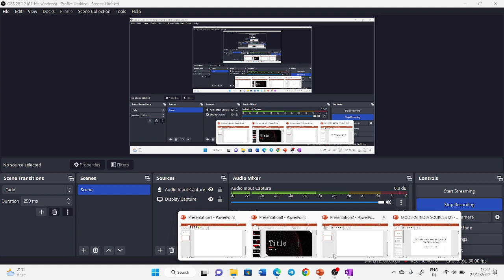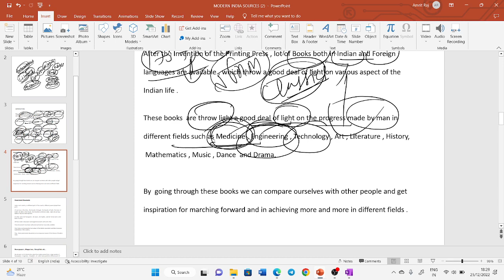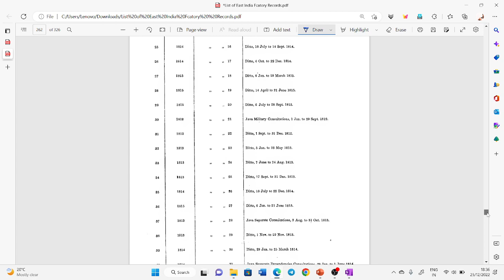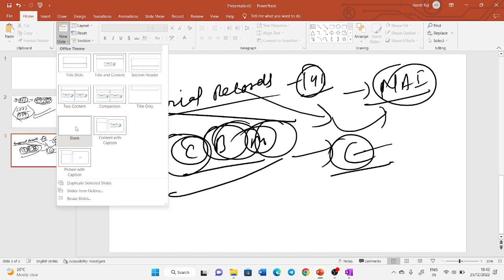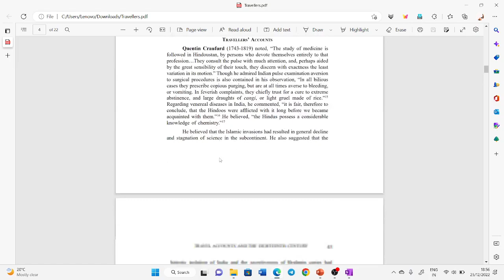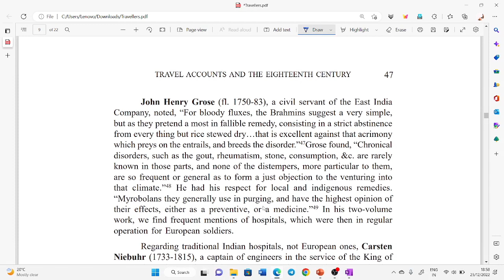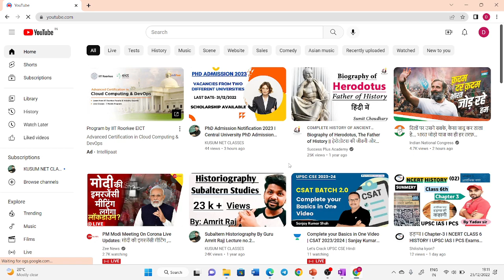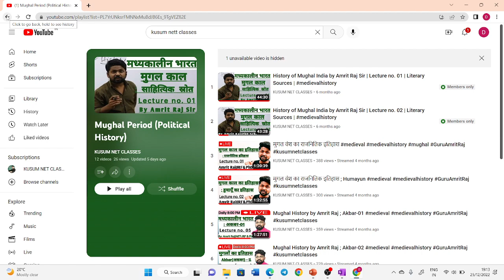Sources for the Study of Modern India.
If You want to avail the full courses then you can join the batch through downloading KUSUM NET CLASSES via your google play store.
course fee : 2999 Rs (GST included)
Batch name : UGC NET JRF HISTORY JUNE 2023
Validity: 1 April 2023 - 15 July 2023, validity can be extent in some cases.
Hello everyone first of all welcome to all of you on my YouTube channel Kusum Net classes if you are new here then you must subscribe to my YouTube channel and hit the bell icon as well.
In this video , I have mainly focused on Post Mughal rulers and their history .
This video is all about the history writing trends or the Historiography of Modern India. In this video, I have discussed what is History, how history is important to us and how started history writing.
I have also discussed the different schools of historiography, their contents, biasness, richness and importance to understanding the historiography of Modern India.
if you are an aspirant of the net jrf examination from a different subject then you must join my YouTube channel for your paper 1 preparation and if you are a student of History subject then you must subscribe to my YouTube channel and join me for your practice of History subject and if you are a student of civil services then you should join my YouTube channel for your optional paper history preparation and if you want to keep update yourself from higher education update information or UGC related information or UGC NET examinations pieces of information and then you should also join me.
if you like my work on my YouTube channel then you can help me with the join button beside of subscription button.
         Amrit Raj
UGC NET, INDIAN CULTURE, DEC 2020
UGC NET, JAIN, GANDHIAN AND BUDDHIST STUDIES, DEC 2022